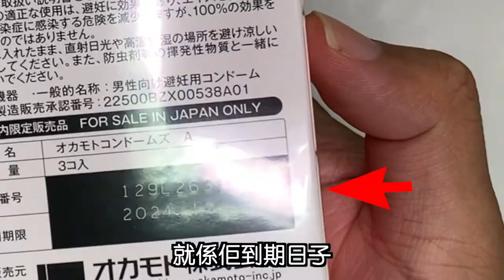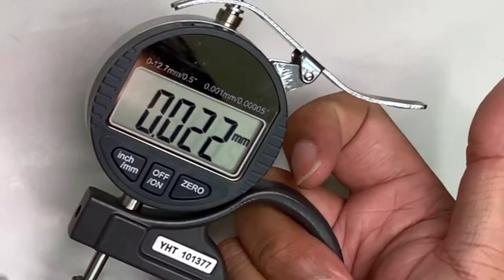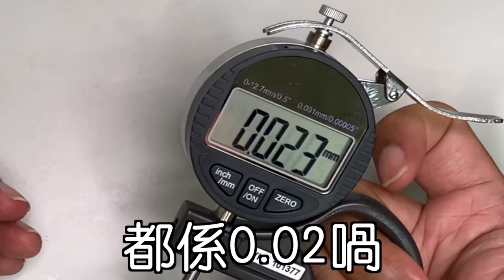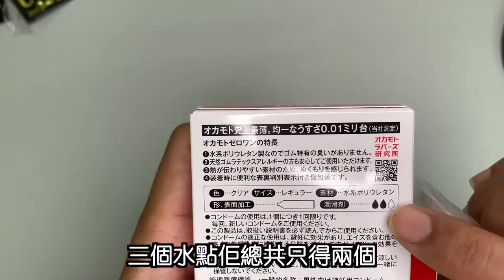DOMDOMHK ｜【開箱Condom】｜岡本 Okamoto 0.01 三片裝安全套 Feat. 神鵰俠佬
DOMDOMHK為你開箱！
產品：岡本 Okamoto 0.01 三片裝安全套
開箱主持：白鵰@神鵰俠佬

希望大家喜歡這部影片也可以幫我分享出去啦！